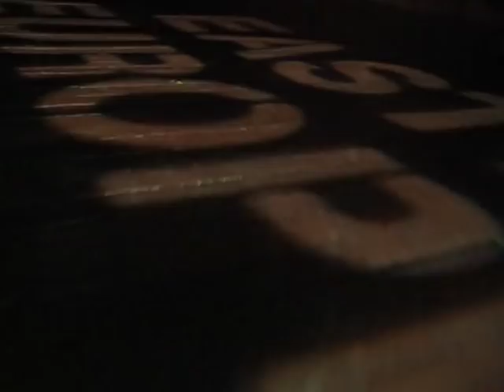RIFAT OZBEK Fall Winter 1997 1998 Milan - Fashion Channel